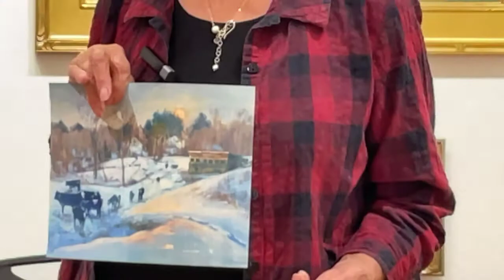Art on the Farm - Lecture by Elected Artist Barbara Lussier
Barbara spoke to Lyme Art Association members on September 2, 2021 about her inspiration, creative discipline, persistent observation of nature. She speaks about the difference between practicing to continuously improve her artistic technique and what she does when she creates her final works of art: head versus heart!